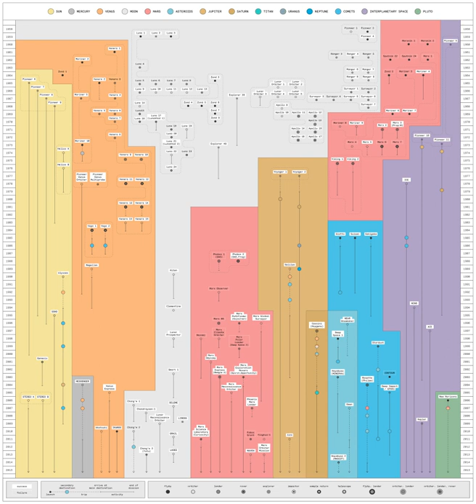Timeline of Solar System exploration | Wikipedia audio article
This is an audio version of the Wikipedia Article:
Timeline of Solar System exploration

- Socrates

SUMMARY
This is a timeline of Solar System exploration ordered by date of spacecraft launch. It includes:

All spacecraft that have left Earth orbit for the purposes of Solar System exploration (or were launched with that intention but failed), including lunar probes.
A small number of pioneering or notable Earth-orbiting craft.It does not include:

The great majority of Earth-orbiting satellites.
Space probes leaving Earth orbit that are not concerned with Solar System exploration (such as space telescopes targeted at distant galaxies, cosmic background radiation observatories, and so on).
Probes that failed at launch.The dates listed are launch dates, but the achievements noted may have occurred some time later—in some cases, a considerable time later (for example, Voyager 2, launched 20 August 1977, did not reach Neptune until 1989).
Missions in italics are unfinished, i.e. have not yet been designated as successes or failures. Some unitalicised missions are nevertheless still operational, some in mission extension phases.